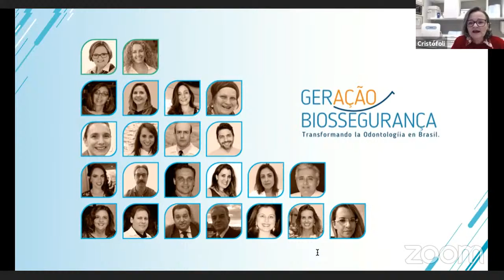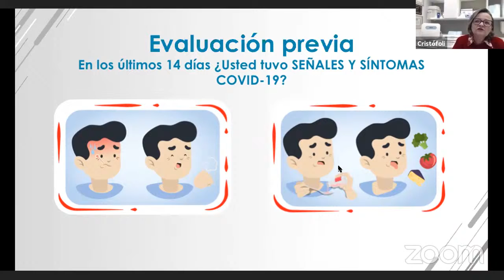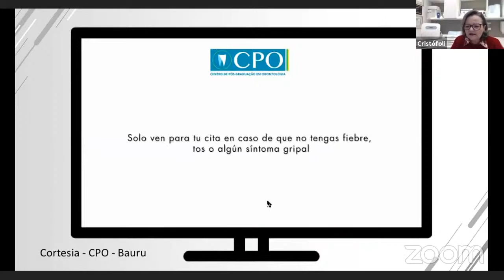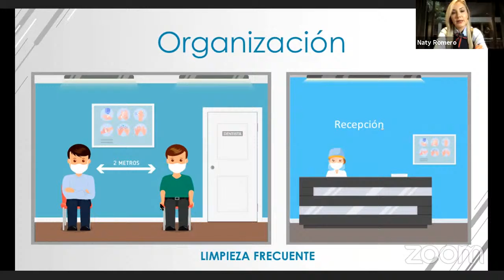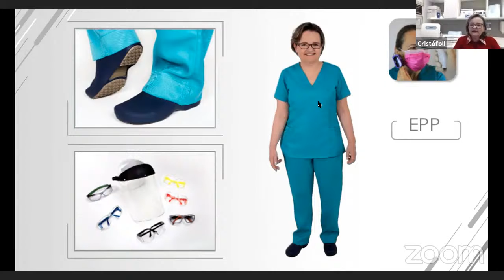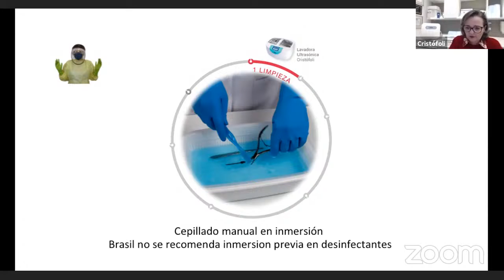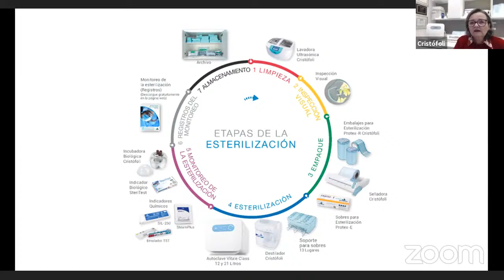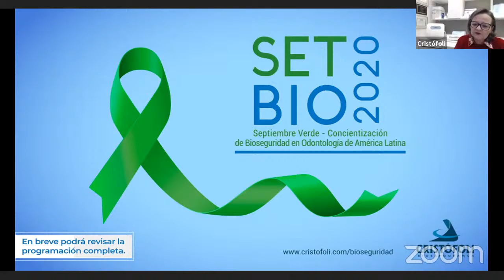Conversatorio Bioseguridad en Odontología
En medio de la pandemia del COVID-19 poco a poco vamos adaptándonos a la nueva normalidad, sin embargo, aún existen muchas dudas para volver a atender en los consultorios.
Te invitamos al Conversatorio sobre Bioseguridad en Odontología: De regreso al consultorio, transmisión EN VIVO donde resolveremos todas tus preguntas sobre cómo reabrir tu consultorio con éxito.
Agrega un recordatorio, el próximo 05 de Agosto nos vemos a las 19:00 horas (en Ecuador) 21:00 horas (en Brasil)
¿Tienes alguna pregunta para el conversatorio?